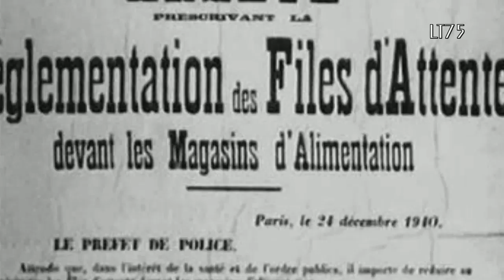"Espoir" ... Raymond Legrand et son Orchestre (1940)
The Raymond Legrand orchestra was France's leading big band in the late 1930s and certainly during the wartime years when Legrand (1908- 74) made numerous recordings for Columbia - his most famous being "Mademoiselle Swing" and "Oui!" (Si tu me dis oui!).  He also accompanied many popular singers such as Léo Marjane, Maurice Chevalier, Irène de Trébert and many others.  He is the father of the composer Michel Legrand (Raymond Legrand married four times - which resulted in quite a lot of offspring as well as a child out of wedlock with the singer Irène de Trébert).

"Espoir" (Hope) is a very catchy and optimistic recording from 1940 - when people certainly were in need of some hope.  "Espoir" was also recorded by Charles Trenet.

The video features images of life in Paris during the Occupation.

About the record :

Columbia

DF 2767,/ mx. CL 7332

Paris,
August 1940

This record was recorded with a Ortofon Om78 cartridge and stylus. The restoration was done as truthfully as possible.